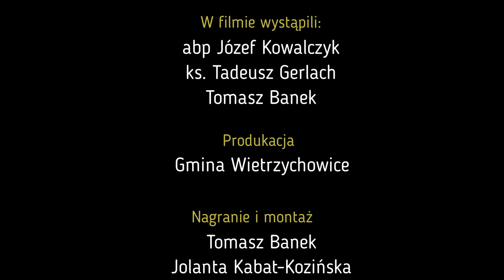ABP. JÓZEF KOWALCZYK - DOM JADOWNIKI MOKRE 19-06-2020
CUDZE CHWALICIE GMINY WIETRZYCHOWICE NIE ZNACIE

ABP. JÓZEF KOWALCZYK

Arcybiskup Józef Kowalczyk urodził się 28 sierpnia 1938 roku w Jadownikach Mokrych, Gmina Wietrzychowice w diecezji tarnowskiej.

Święcenia prezbiteratu przyjął 14 stycznia 1962 roku w Olsztynie. W październiku 1963 roku podjął studia na Wydziale Prawa Kanonicznego Katolickiego Uniwersytetu Lubelskiego, a dwa lata później wyjechał do Rzymu, by kontynuować je na Wydziale Prawa Kanonicznego Papieskiego Uniwersytetu Gregoriańskiego.

W Rzymie ukończył też kurs kanonicznej praktyki administracyjnej przy Kongregacji Soboru (dzisiaj kongregacja Kleru) i w 1967 roku podjął współpracę z Sekretariatem Generalnym Synodu Biskupów w Rzymie. Uczęszczał także do studium przy Tajnym Archiwum Watykańskim, które ukończył z dyplomem archiwisty. W 1968 roku uzyskał tytuł doktora prawa kanonicznego. W tym samym roku rozpoczął Studium w Rocie Rzymskiej, zakończone tytułem adwokata Roty Rzymskiej.

W 1969 roku podjął pracę w Kongregacji ds. Dyscypliny Sakramentów.

W 1978 roku otrzymał misję stworzenia Sekcji Polskiej Sekretariatu Stanu.

Po wznowieniu w 1989 roku stosunków dyplomatycznych między Stolicą Apostolską i Polską został mianowany nuncjuszem apostolskim w Polsce i podniesiony do godności arcybiskupa.

Święcenia biskupie przyjął 20 października 1989 roku w bazylice św. Piotra z rąk bł. Jana Pawła II.

W maju 2010 roku został mianowany przez papieża Benedykta XVI arcybiskupem metropolitą gnieźnieńskim, noszącym tytuł Prymasa Polski. Ingres do bazyliki prymasowskiej odbył 26 czerwca 2010 roku.

17 maja 2014 roku papież Franciszek przyjął jego rezygnację z posługi arcybiskupa metropolity gnieźnieńskiego.